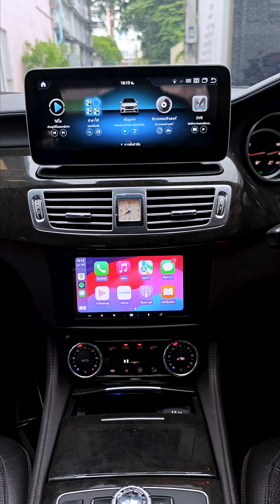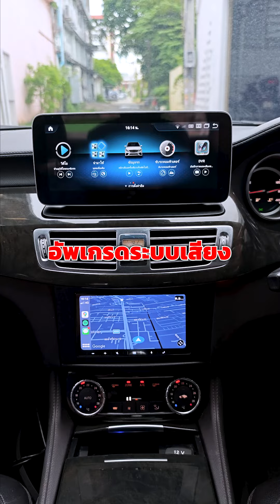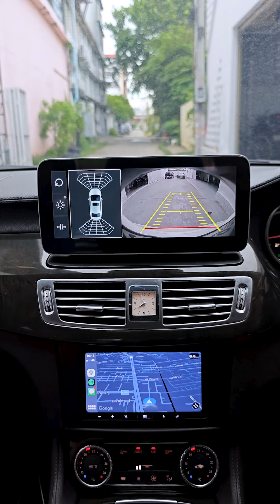อัพเกรดข้ามระบบวิทยุเดิมเป็น จอ ALPINE iLX-W660E บนรถ BENZ CLS W218 ขนาด 10.25 นิ้ว by Willy Mirage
ถ้า Amp เดิมของรถเสีย ❗️ต้องทำยังไง ❓
🟣 BENZ CLS63 W218
** คันนี้เนื่องจากแอมป์ตัวเดิมเสีย เราจึงทำการข้ามระบบแอมป์เดิม
โดยใช้เป็นแอมป์ใหม่ จาก SUBBOX DSP MERCURY
และติดตั้งเป็นจอแอนดรอยด์ตรงรุ่น🔺
✔️ วิทยุ ALPINE พร้อมติดตั้งหน้ากากใหม่
✔️ พร้อมจอแอนดรอยด์ตรงรุ่น BENZ สามารถใช้งานร่วมกับวิทยุได้
รองรับการใช้งานแอพพลิเคชั่นต่างๆ สามารถดาวน์โหลดแอพพลิเคชั่นต่างๆ
ไปบนหน้าจอ และเพลิดเพลินกับ content Online มากมาย
: YouTube / NetFlix / TvOnline / Spotify
✔️ MERCURY DSP 8.4 HD : BASSBOX ที่มี PROCESSOR ในตัว
เทคโนโลยีแบบ All in One ที่ครบจบในตัวเดียว!
◼️ SUBBOXอัจฉริยะ มาพร้อมระบบขยายเสียง และ Digital Sound Processor ในตัว
◼️ ปรับแต่งเสียงได้หลากหลายมิติ มอบเสียงเบสที่หนักแน่น กระชับ
เก็บรายละเอียดครบถ้วน ตอบสนองทุกย่านความถี่ให้คุณสัมผัสมิติใหม่แห่งเสียงเพลง
◼️ ปรับจูนเสียงด้วยระบบ EQ สามารถปรับแต่งเสียงได้ พลังขับเสียงดีเยี่ยม
พร้อมทำแผงครอบปิดเรียบร้อย และสวยงาม
⚫️ Tiktok : @Willy Mirage Audio (@willymirage)